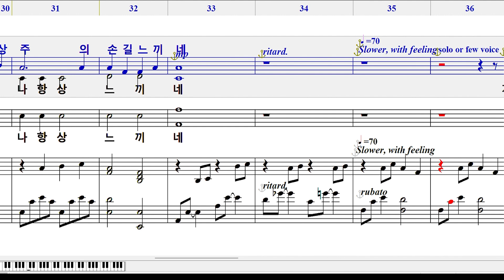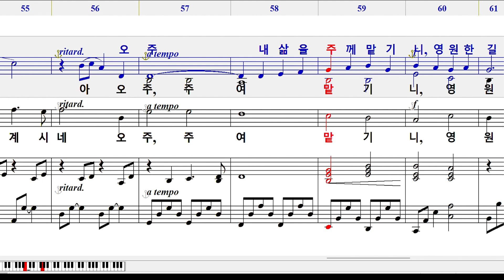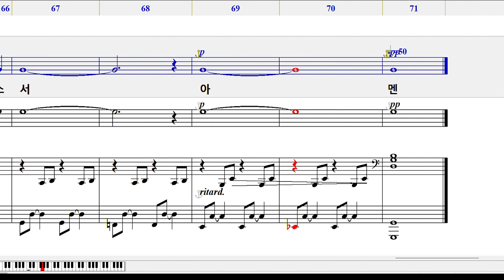내 마음 아시는 주(소프라노)